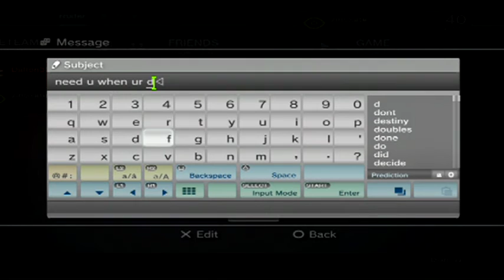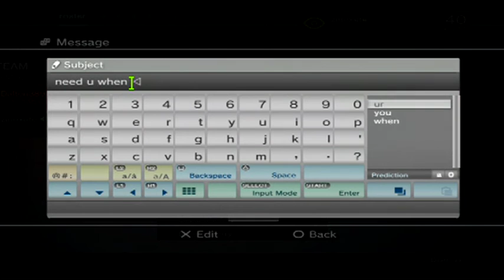Destiny | How to get the Black Spindle| Ep.3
Hey guys! In this video I play destiny with my friends, and show you guys how to get the Black Spindle. BTW This mission is on "Lost to Light".

Dragon does get the Black Spindle. If you guys didn't see it, look on the bottom left hand corner once we kill the boss, and it will show Dragon gaining the Black Spindle.

Hope you guys enjoyed this video! Cya guys!